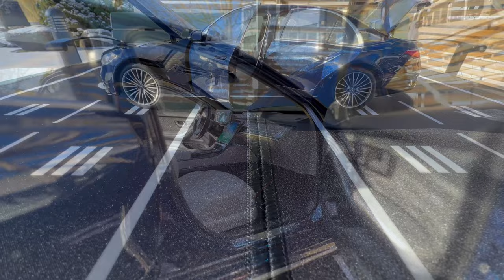1:18 Mercedes Benz 2020 S Class V223 Nautical Blue by Norev [Unboxing]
Hi,
Today, I am uploading another Model Car VDO, it is made by Norev, I hope it shows all the details, in case you would like to have one.